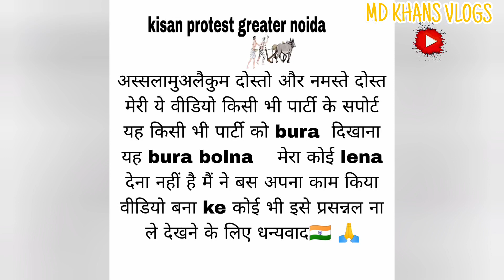किसान 😥आंदोलन मैं hua हंगामा 😱ग्रेटर नोएडा 😠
ये वीडियो किसी भी पार्टी के सपोर्ट मैं नहीं है bs ये किसान की परेशानियां दिखाने की कोरिश है इसे कोई भी इसे किसी पार्टी से ना जोड़े  mera kam hai vlogs bana maine apna
 kam kiya bs jai jawan jai kisan 🇮🇳🙏

(camera man monu shaid)

(Editor monu shaid)

(thumbnail maker monu shaid)

(Video location greater Noida)

(Protest kisan andolan)